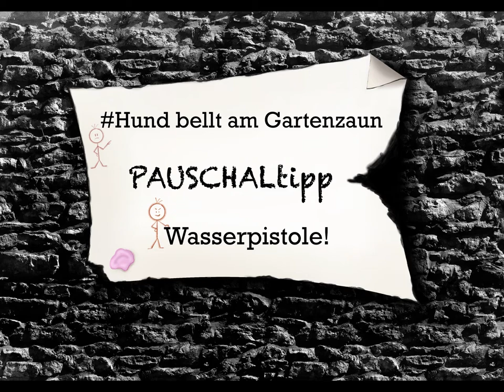Bellt dein Hund am Gartenzaun?